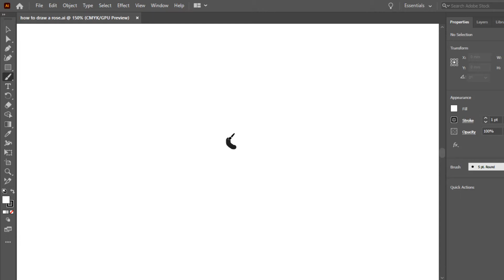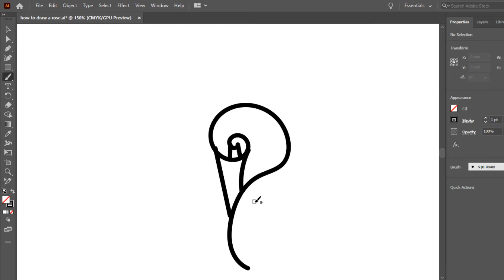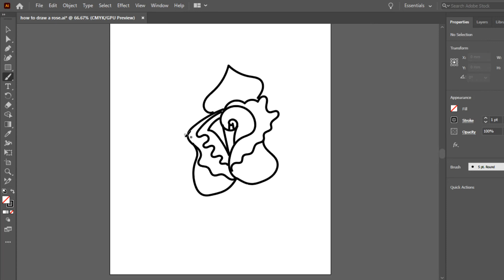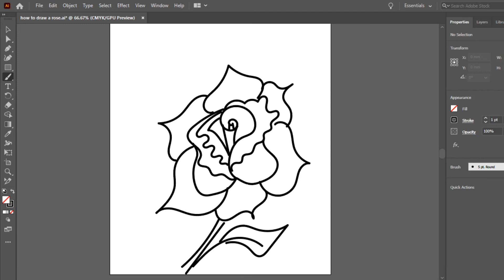How to draw a rose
How to draw a rose bud easy. Easy drawing flower. Rose drawing tutorial step by step. It has never been so easy to improve your drawing skills. Check out this tutorial about drawing rose flower. This is my first atempt to draw a roses in Adobe Illustrator 2020. Free drawing tutorial. Drawing for adults. Enjoy!